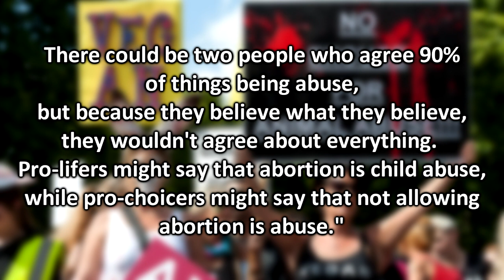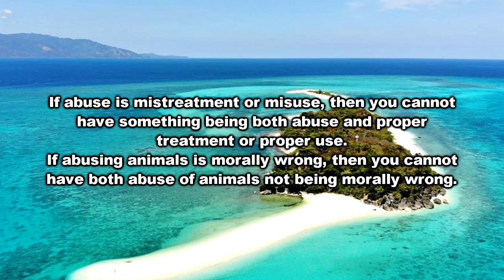About Abuse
Abuse is the word which vegans love to use a lot, but what is abuse and does veganism allows abuse are the real questions.